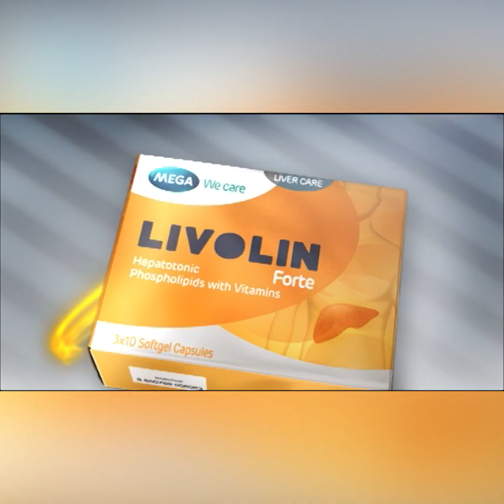မိန္းမကို အရမ္းခ်စ္တယ္ .. အာဘြား 😘😘😘 ဆုိတဲ့ "Rဇာနည္"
မိသားစု ဘ၀ကအရမ္းေပ်ာ္စရာေကာင္းတယ္။ မိန္းမကို အရမ္းခ်စ္တယ္ .. အာဘြား 😘😘😘
ဆုိတဲ့ "Rဇာနည္" ။

LinvolinFort Brand Ambrassador ျဖစ္သူ Rဇာနည္ ကို ေတြ႕ဆုံေမးျမန္းျဖစ္ခဲ့ရာမွာ